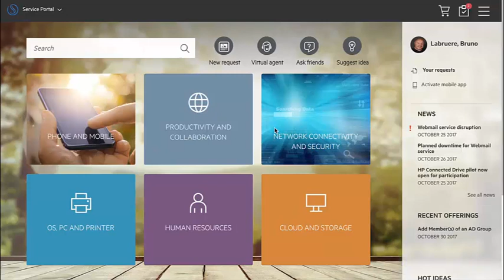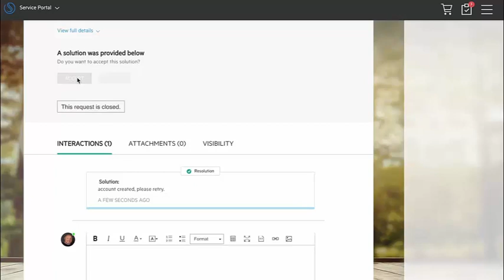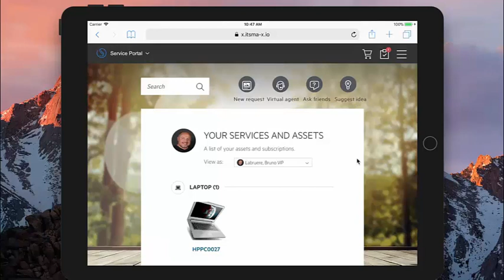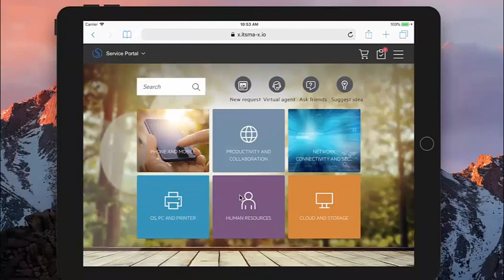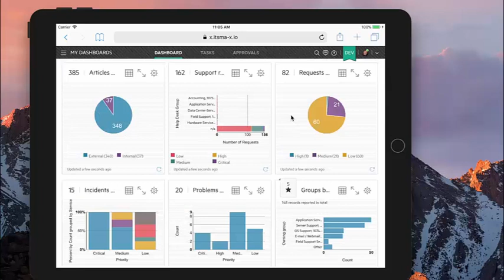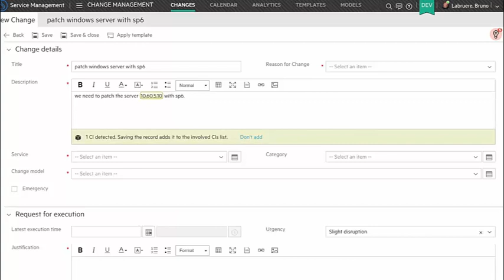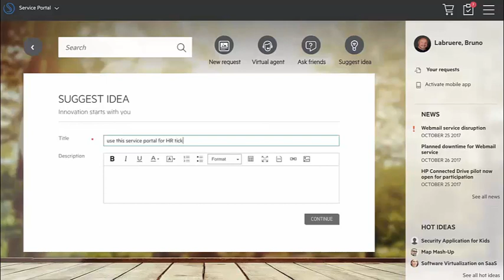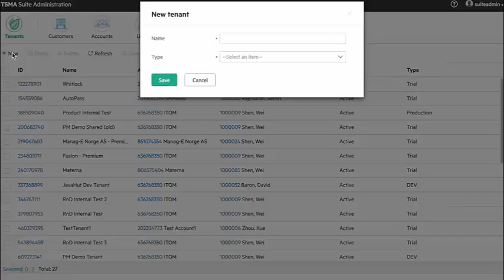SMA-X Overview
An in depth overview of the "X" version of Micro Focus' Service Management Automation. See it live and in action in this video.